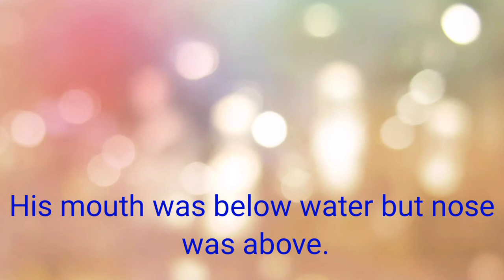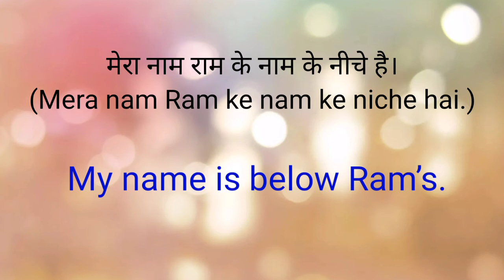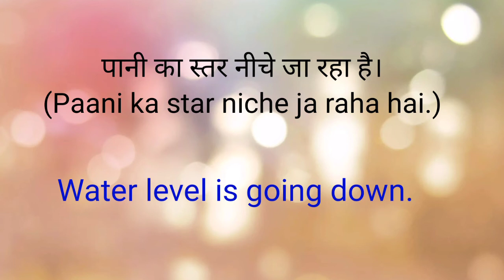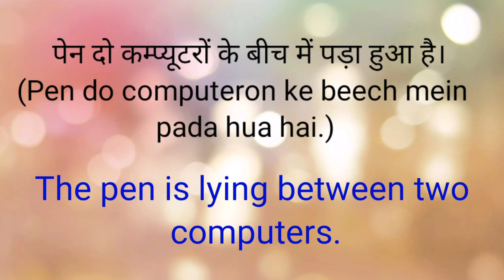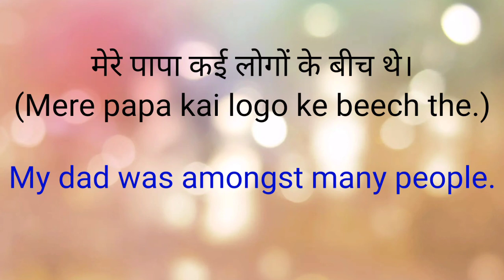अंग्रेजी बोलना सीखें || English speaking class || Daily use English sentences.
20  Daily use English sentences
very important sentences for e learner

As you know practice makes a men perfect without me you can never speak in English
so If you want to fluent in English you will have to practice every day.
Improve your grammar
Improve your reading skills
Improve your writing skills
please practice everyday you learn e on this channel you can learn all English rules on this channel.

अंग्रेजी लिखना सीखें ।
अंग्रेजी पढना सीखें
speak English fluently
Read English perfectly
write English perfectly
English bolo
English likho
English padho
because English is very important
these days.
It is compulsory to learn English
you watch my all videos l am sure you will learn English easily